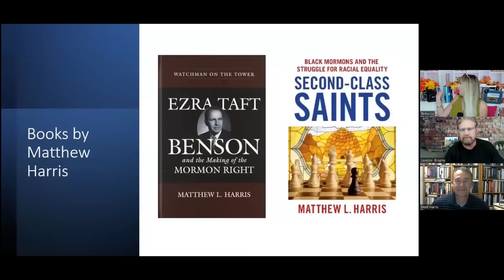Ep97: Tim Ballard, O.U.R. and White Mormon Nationalism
On this episode of Mormonish Podcast, Rebecca and Landon are joined by Dr. Matthew Harris as we delve into the world of Mormon nationalism and the legacy of Ezra Taft Benson. This topic is more relevant than ever as we seem to see a growing faction of Mormonism embracing white Christian nationalism.

In the mid-twentieth century, Ezra Taft Benson was a deeply controversial figure who served not only as Secretary of Agriculture under Dwight Eisenhower but also as a member the Church of Jesus Christ of Latter-day Saints’ Quorum of the Twelve Apostles. His ongoing battle to preach against communism and warn members that the United States was on the road to moral decay, put him at odds with many both politically and within the church.

The prophet and other members of the Quorum attempted to discipline Benson for allowing his political views to influence his religious leadership, but he continued to advocate for the John Birch Society and other radical causes, while promoting Christian nationalism.

Benson's legacy lives on today and even seems to be gaining momentum, as illustrated by the recent O.U.R. and Tim Ballard information that has come to light. We know you'll be as fascinated as we were to dive into this very important topic.

Books by Matt Harris: Watchman on the Tower:  Ezra Taft Benson and the Making of the Mormon Right

We appreciate our Mormonish viewers and listeners so much! If you would like to financially support our podcast, you can DONATE to support Mormonish Podcast here: